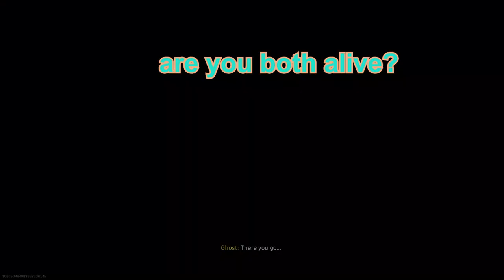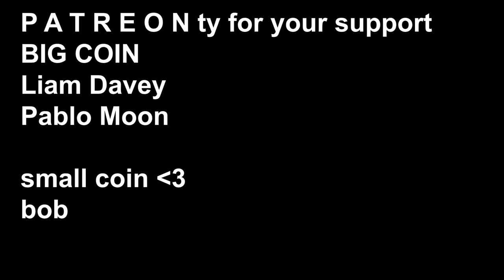COD MOD WOD 2